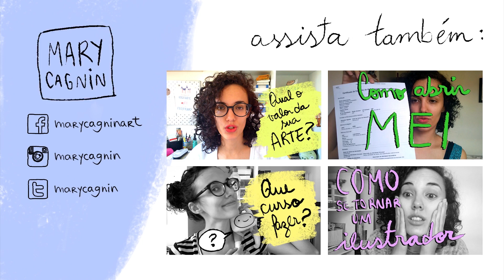Ser freela ou não ser, eis a questão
▪Cursos Online▪